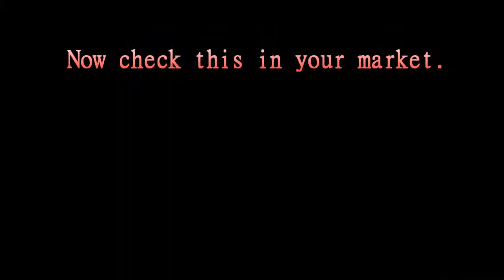Xante tuning fashion shoes "graffiti"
신발 자체로도 충분히 패션너블(fashionable) 하지만,
더욱 더 강력한 이미지를 주기에는 역시, 잔테의 페이스업 튜닝이 최고.

making your fashion hightop sneaker more fashionable is Xante's main key aim - transforming your sneaker. Now you are a sneaker magician.

New released Xante faceup bluebird tuning fashion shoes.